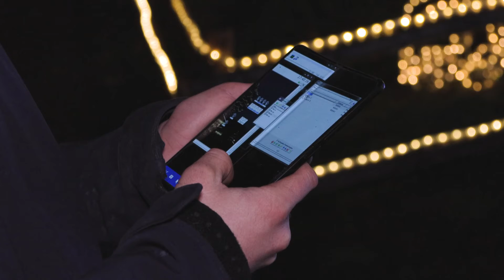Weihnachtsleuchten - Wohnhaus in Deining erstrahlt im Licht von 80 000 Lampen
Es funkelt und glitzert wieder in Deining im Landkreis Bad Tölz. Wie schon in den Vorjahren hat sich Andy Kassner dazu entschieden sein Elternhaus in ein richtiges Weihnachts-Lichterspektakel zu verwandeln.

Mit über 80 000 Lampen, hat er unzählige Lichterketten und Figuren aus Amerika und Österreich am und auf dem Haus aufgebaut.

So soll der Zauber von Weihnachten den Deiningern und den Besuchern Freude bereiten.Aurora Berisha und Romy Schuhmann waren beim Lichterspektakel mit dabei